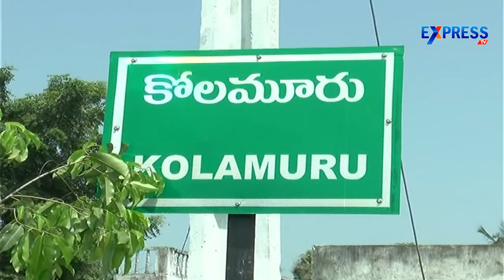6 arrested for smuggling petrol and diesel at Rajahmundry - Express TV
6 arrested for smuggling petrol and diesel at Rajahmundry